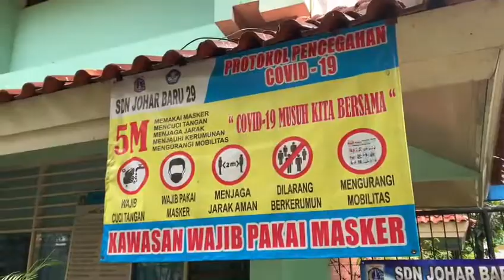SDN Johar Baru 29 Kegiatan BIAS 2021 Kelas 5 (Vaksin DT dan HPV) Kelas 6 (Vaksin HPV)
taken by Ardila Nanda Fahreza